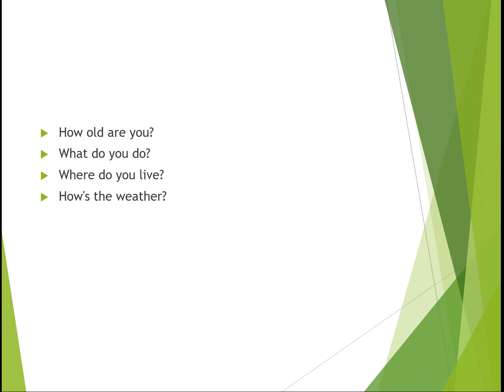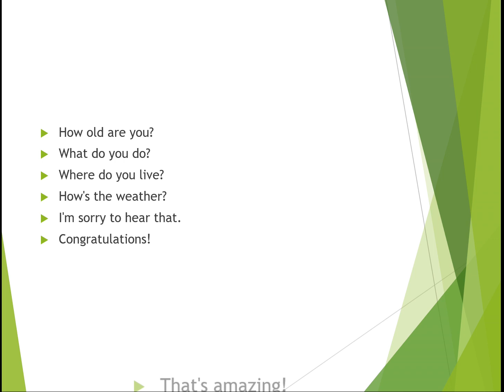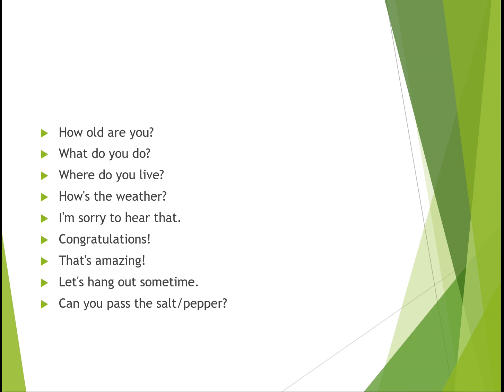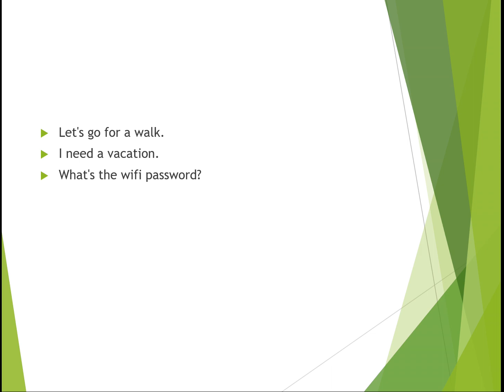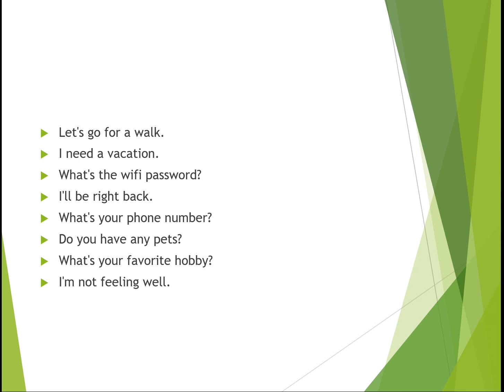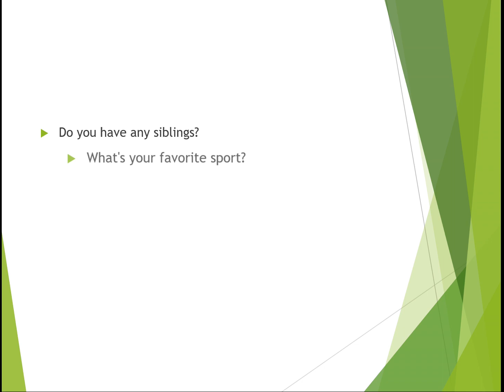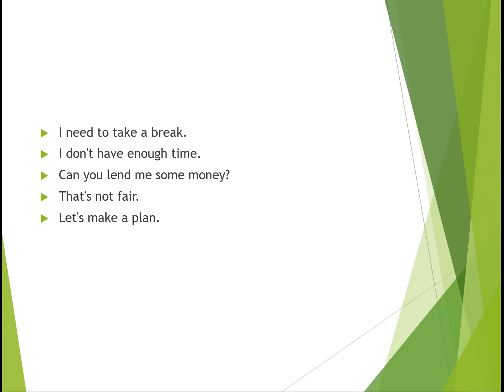100 basic or regular sentence example we daily use know thyself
know thyself and serve...

Good morning!
I have to go to work.
Can you help me with this?
I'm sorry for what I did.
Could you repeat that, please?
It's a beautiful day today.
I'm thirsty.
I'm hungry.
Do you want to go out for dinner?
What time do you finish work?
What's your phone number?
Where do you live?
Can I have a glass of water, please?
How do you spell your name?
What's your favorite hobby?
What's your favorite movie?
What's your favorite music genre?
Where did you go on vacation last year?
Do you have any siblings?
Do you like sports?
What's your favorite animal?
What's your favorite book?
What's your favorite TV show?
How do you get to work?
What time do you wake up in the morning?
What time do you usually go to bed?
Do you have any pets?
What's your favorite season?
Do you like to travel?
What's your favorite place to visit?
What's your favorite type of cuisine?
What's your favorite drink?
What's your favorite dessert?
What's your favorite holiday?
What's your favorite type of music?
What's your favorite thing to do on weekends?
How long have you lived here?
What's your favorite type of weather?
Do you like to cook?
What's your favorite type of exercise?
What's your favorite type of movie?
What's your favorite type of TV show?
What's your favorite type of book?
What's your favorite type of sport?
What's your favorite type of activity?
What's your favorite type of game?
What's your favorite type of art?
What's your favorite type of flower?
What's your favorite type of tree?
What's your favorite type of bird?
What's your favorite type of fish?
What's your favorite type of insect?
What's your favorite type of reptile?
What's your favorite type of mammal?
What's your favorite type of weather to exercise in?
What's your favorite type of book to read?
What's your favorite type of movie to watch?
What's your favorite type of TV show to watch?
What's your favorite type of sport to play?
What's your favorite type of sport to watch?
What's your favorite type of music to listen to?
What's your favorite type of instrument to play?
What's your favorite type of food to cook?
What's your favorite type of drink to make?
What's your favorite type of dessert to make?
What's your favorite type of place to